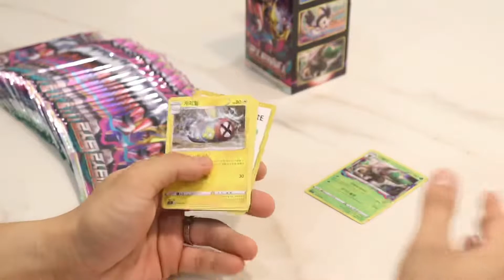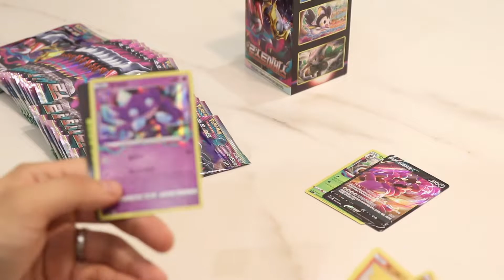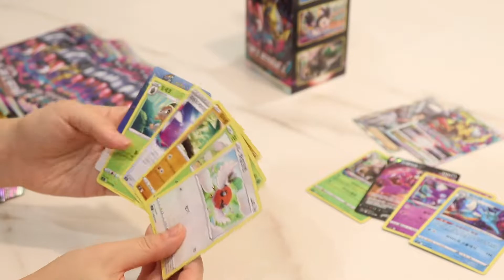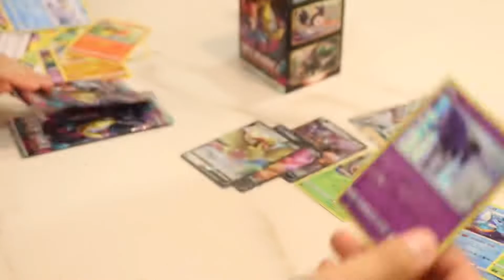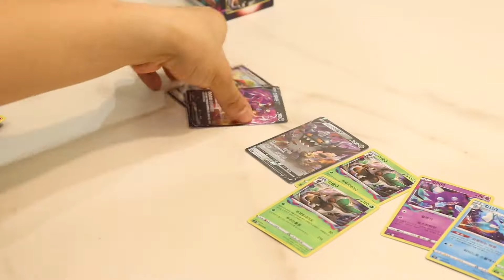로스트어비스 포켓몬카드 언박싱(포켓몬카드깡)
포켓몬 덕후 솔이의 첫번째 포켓몬 카드 시작합니다!